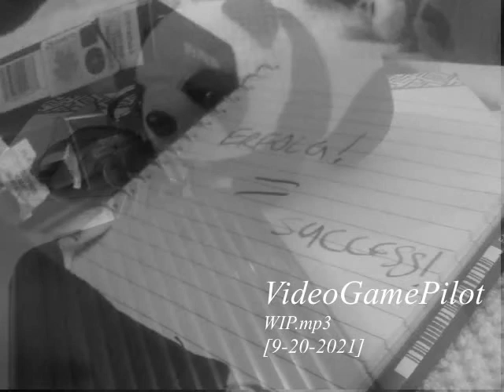VideoGamePilot-wip [9-20-2021]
Another tune
Edit: No more for awhile, I'm a little burnt out